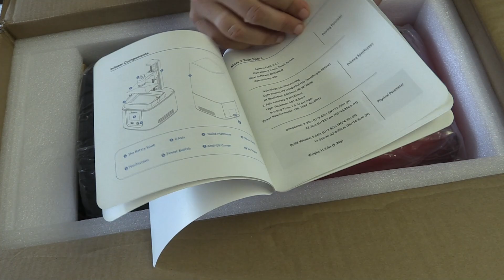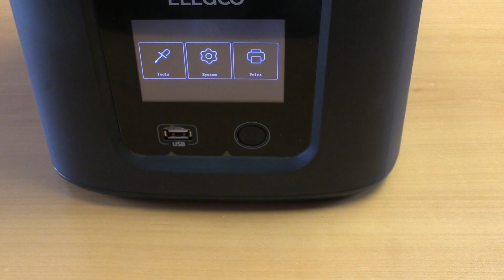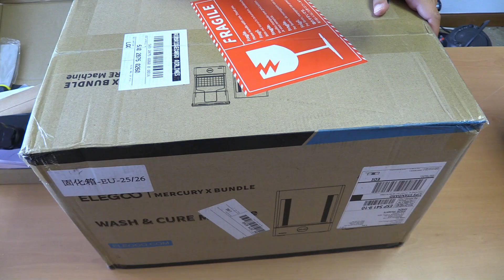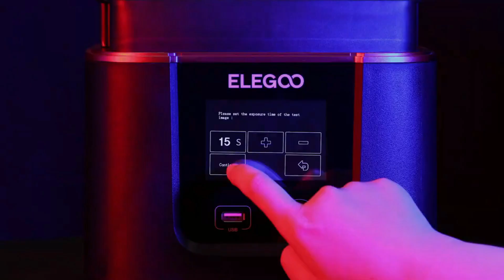💯 Nuevas Elegoo Mars 3 & Mercury X [IMPRESORA 3D RESINA] . Unboxing 📦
Hoy os traemos el unboxing de lo nuevo de Elegoo. En este caso la nueva impresora 3D de resina Elegoo mars 3 y la nueva estación de limpieza y curado Mercury X.

🟠 Elegoo Mars 3:
Con un diseño renovado, moderno y futurista, Elegoo no deja de sorprendernos y sigue lanzando novedades muy interesantes. Cuenta con una pantalla 4K y una resolución XY: 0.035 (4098 * 2560px) la cual proporciona una mejora de un 30% en comparación con la pantalla 2K de Elegoo Mars 2. La impresora viene incluida con la licencia del nuevo Chitubox Pro.

🟠 Mercury X:
Elegoo en este caso apuesta por diferenciar el lavado y curado de las piezas, cosa que creemos muy acertada. En este nuevo modelo tenemos 2 maquinas por separado para facilitar aun más todo el proceso de acabado de nuestras piezas. La fuente de alimentación es compartida para ambas máquinas y cuenta con una ruleta muy cómoda para poder graduar el tiempo de los procesos de una forma muy sencilla.

Twitter e Instagram: @Innovaland3d